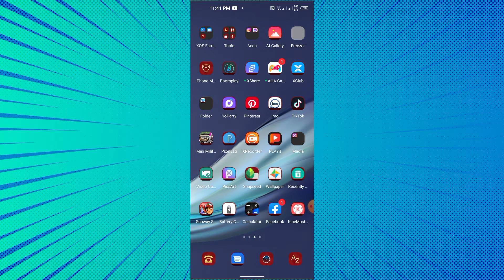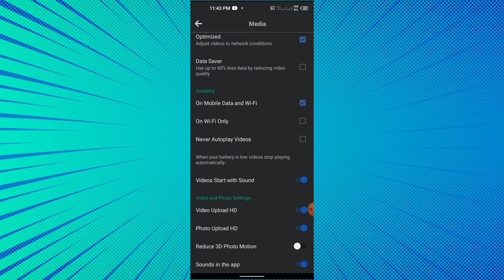Facebook New Update । Facebook HD Photo Video Kaise Upload Kare। Facebook HD Photo Download Kare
हैलो दोस्तो आज कि ईश वीडियो मैं बताउगा Facebook New update के बारेमे Facebook full HD Video Or Photo Kaise Post कर सकते हो

1. Facebook new update
2. Facebook new updates 2021
3. Facebook par hd photo kaise post Kare
3. Facebook hd video post kaise kare
4. Facebook hd photo download Kaise Kare
5. Facebook hd photo upload
6. Facebook hd video upload
7. Facebook hd photo upload kaise Kare
8. Facebook hd photo post
9. Facebook se hd me photo kaise download Kare

10. how to Facebook hd photo upload
11. how to Facebook hd photo download
12. how to facebook hd video upload
13. how to Facebook full hd video download
14. how to Facebook hd photo post
15. how to Facebook hd video post

[ Girees For Love. ]

Dhiraj Giree
From- Sarlahi (Nepal)